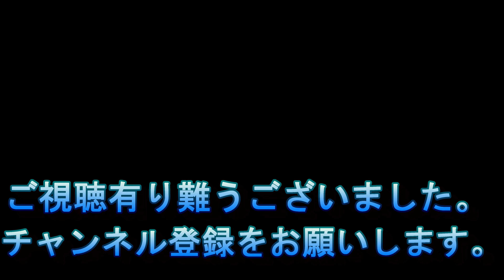メンフクロウのお風呂（水浴び）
家のメンフクロウ、リンゴさんのお風呂の場面です。
水浴後は不細工ですね…けどそれがいいです。